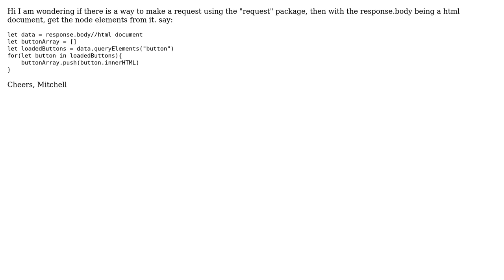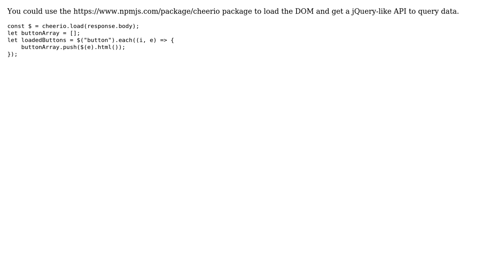Getting Dom elements from "request" in nodeJS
With thanks & praise to God, and with thanks to the many people who have made this project possible! | Content (except music & images) licensed under CC BY-SA | Music | Images & others | With thanks to user Mitchell Day user Alexander O'Mara and the Stack Exchange Network Trademarks are property of their respective owners. You are responsible for your own actions.